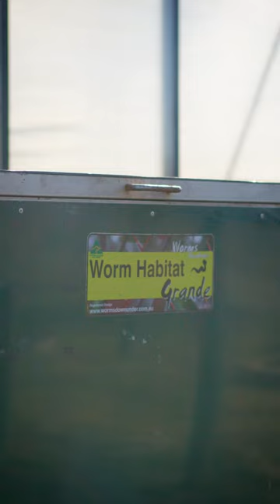2022 delicious. Harvey Norman Produce Awards: 1 day to go!